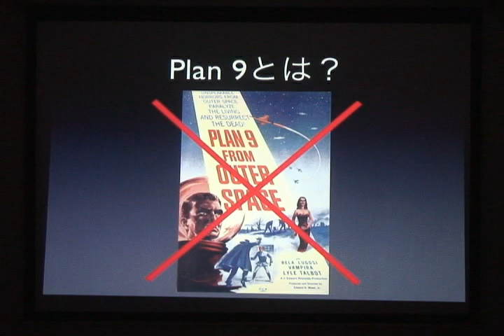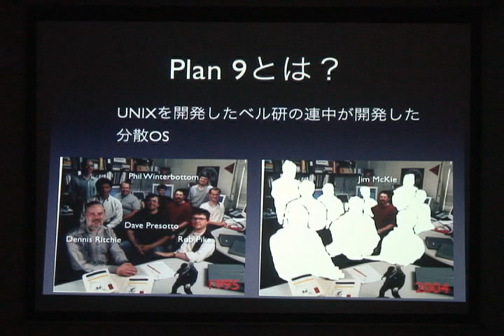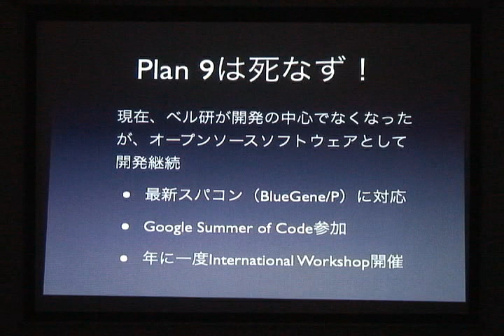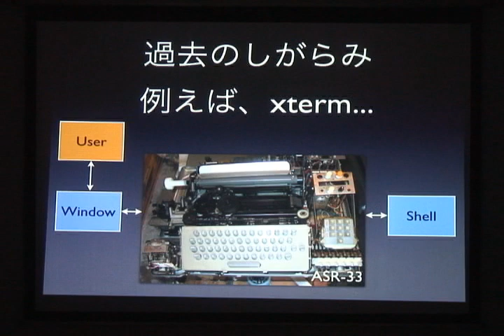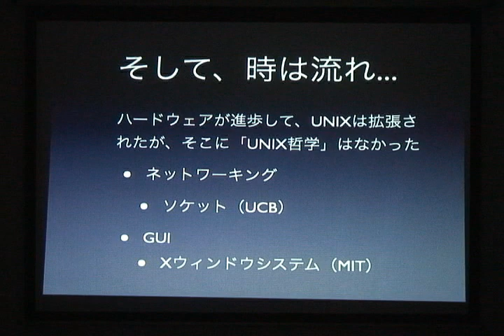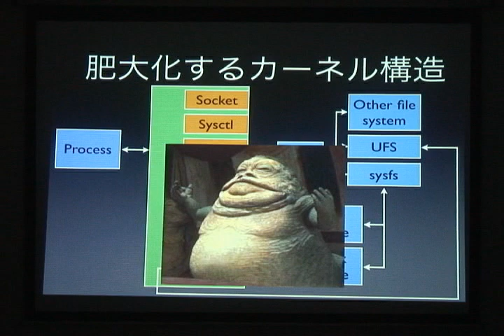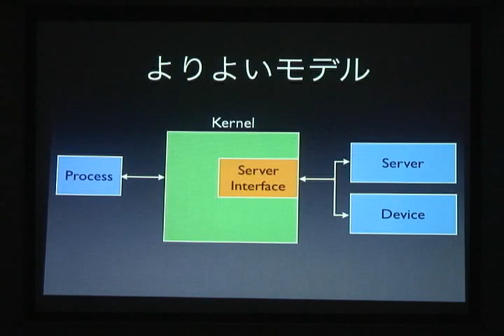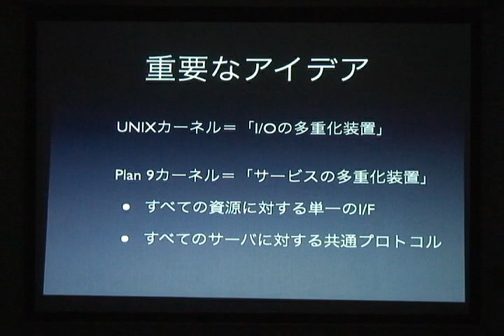第一回カーネル／VM探検隊 @oraccha「今日からはじめるPlan 9 from Bell Labs」 1/5